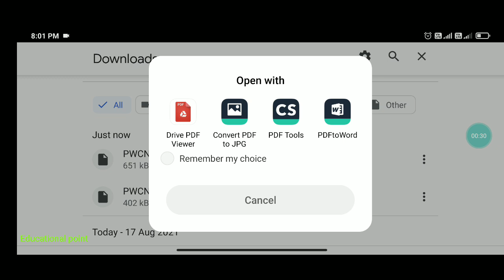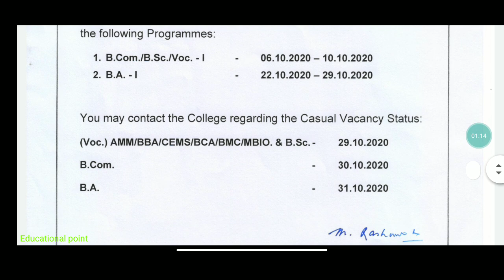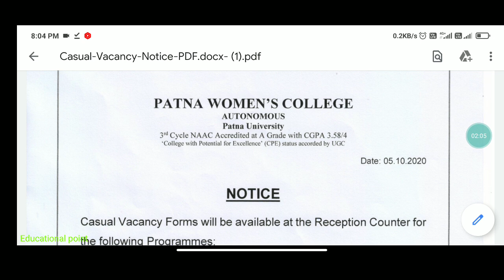Patna women's college Causal Vacancies|Spot admission|educational Point|2021